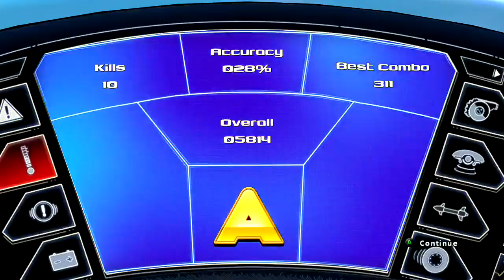Pablo's Street🛣Credit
I'm Droppin A Load Of Vids📽
Y'all Way 2day!
(Can't No1 Say😌
I Haven't Worked HARD Enuff😤
At This Point!
In Terms Of Consistency N Gameplay)